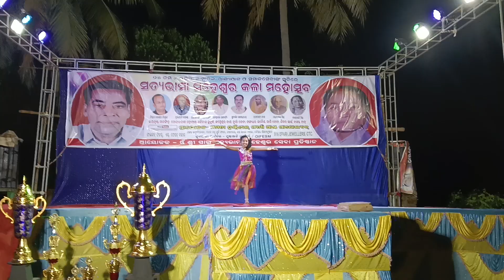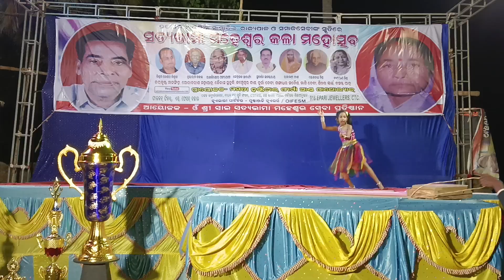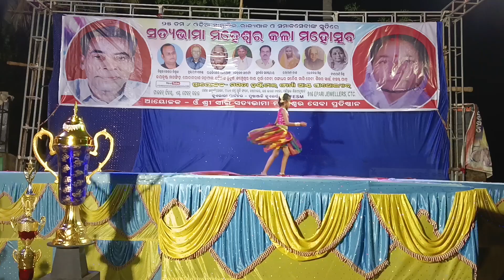CHILIKA QUEEN 2023